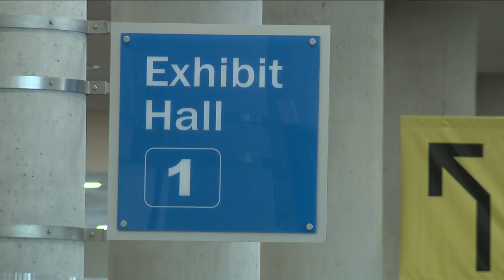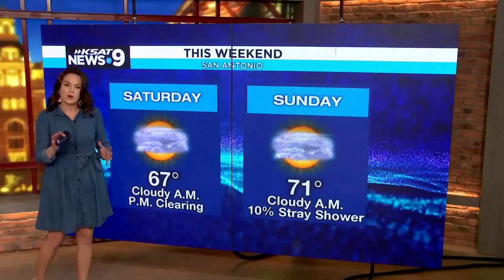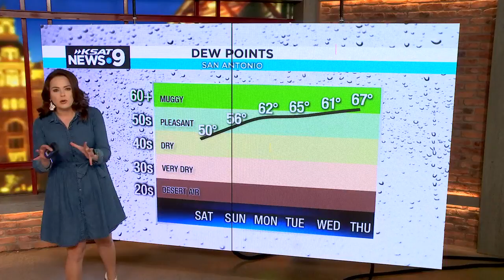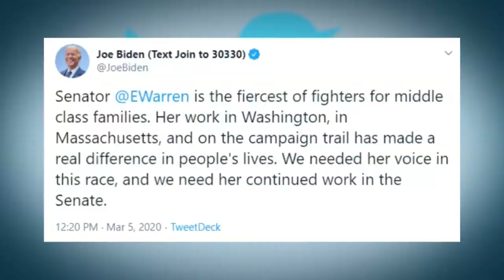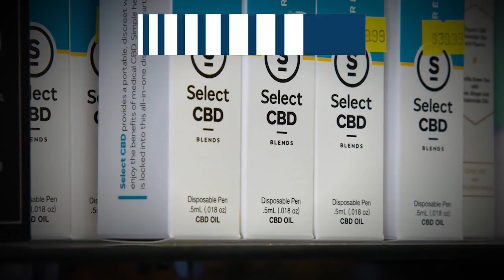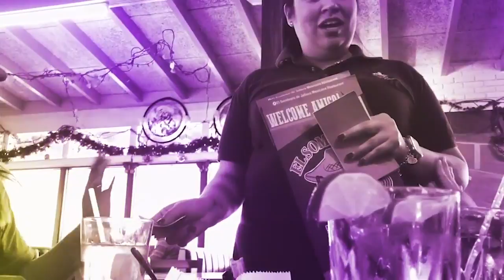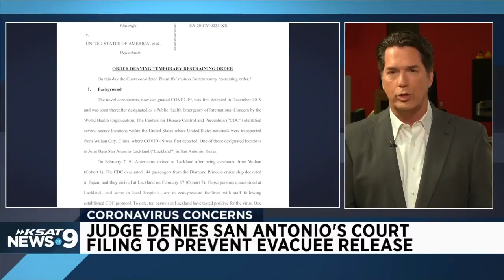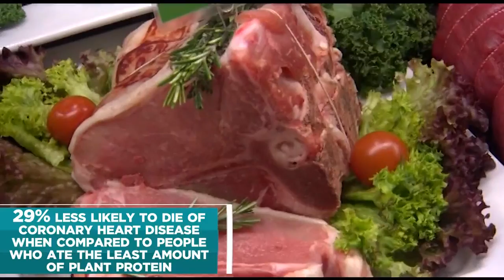KSAT 12 News @ 9 : Mar 06, 2020